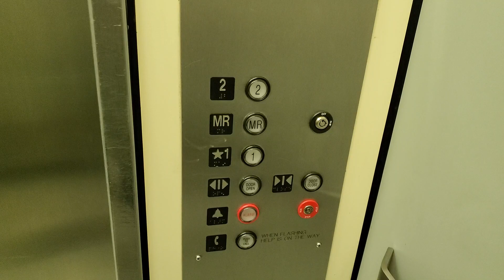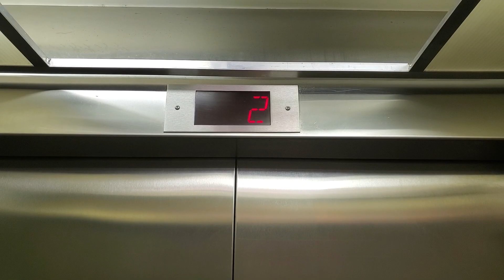Montgomery Hydraulic Elevator @ DFW Airport - Terminal C - Grapevine, TX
This is another elevator (before security) inside of Terminal C at DFW Airport. This one is pretty much exactly like the other one I was able to film, including that it is low on oil!